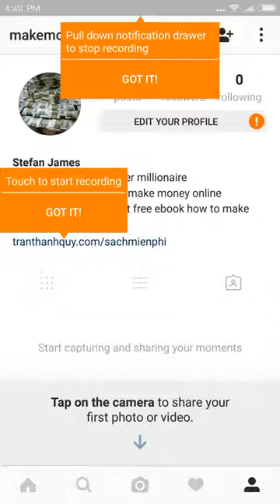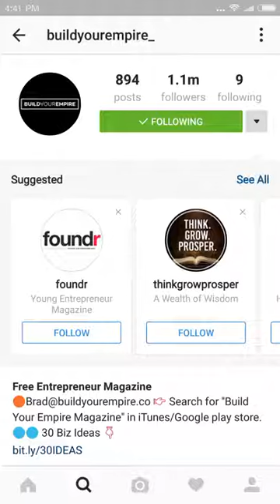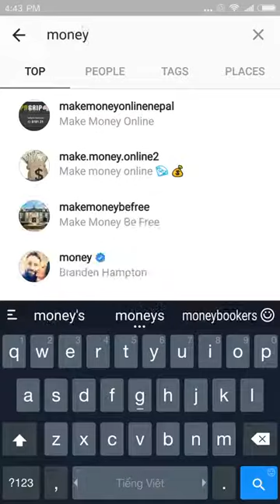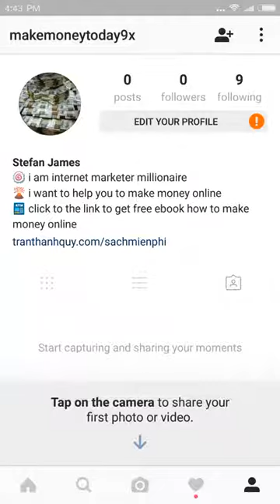Module 6 – Bài 5 – Theo dõi tài khoản của đối thủ